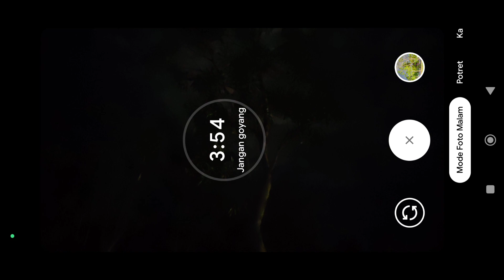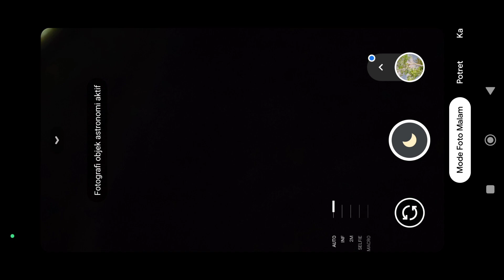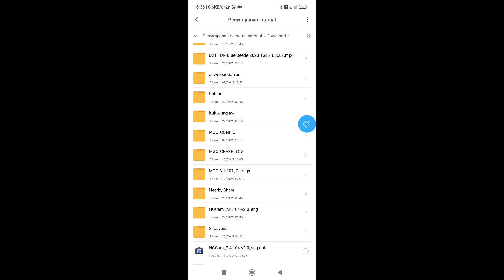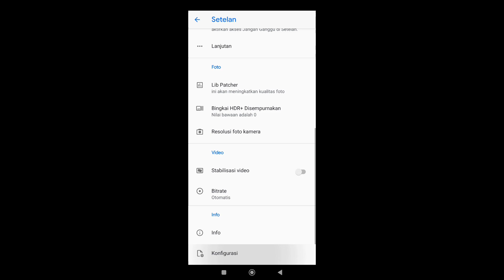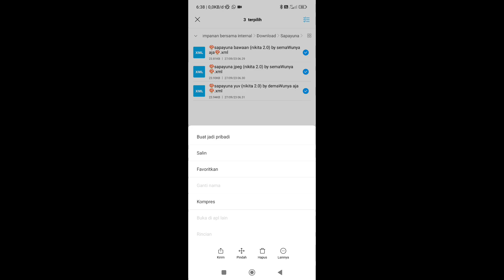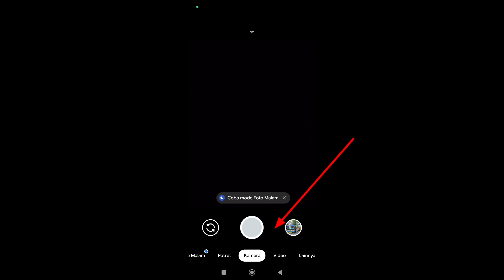MANTAP HASIL FOTO MALAM JADI SIANG CONFIG SAPAYUNA GCAM NIKITA 2.0 COCOK SEMUA ANDROID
config (password di vidio muncul ada bunyi)
config

source: celsoazevedo